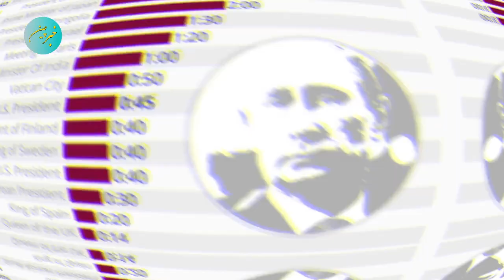فیلم بدل پوتین در ایران و اعترافات شوک آور سرهنگ سابق وزارت اطلاعات سپاه در مورد نقشه پوتین